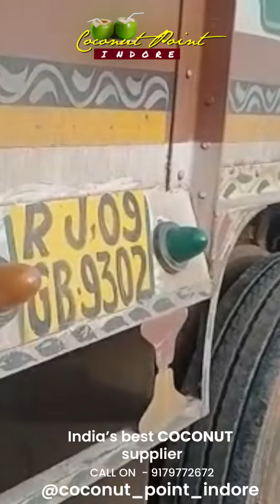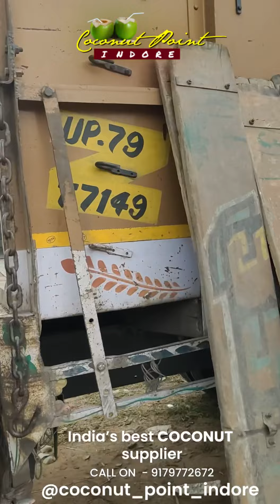Wholesale tender coconut water supply Mandys to indore choithram mandi 9179772672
Wholesale coconut water supply all over India (Indore,ujjain,dewas,sanawad,mhow,pithampur, uttarpradesh, Gwaliyar, guna, rewa,
 Bhopal, jabalpur,jhasi,betma,khandwa,gadu, Gujrat,veraval,mangrol, mesur,banglore)

Quality Dealer In Central India.
Best Quality in low price .
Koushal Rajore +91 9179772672